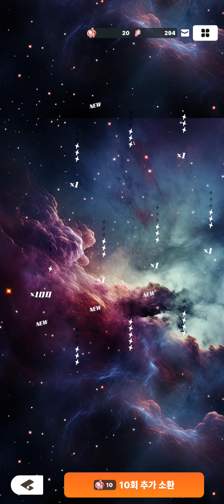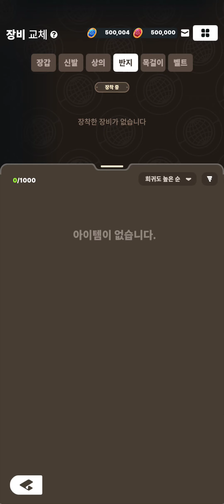[베타게임]블루 아이즈 : 길드 마스터 - 게임플레이 영상 [모바일게임]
수집형 RPG의 전략성과 시원한 전투의 재미를 동시에! 탄탄한 스토리를 가진 개성있는 캐릭터들을, 게임 속에서 생동감 있게 만나보세요.